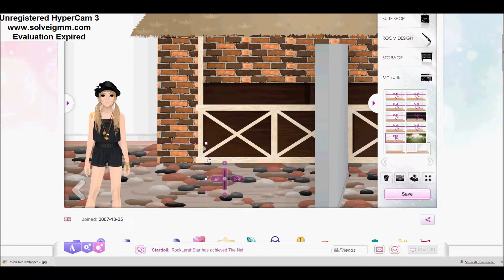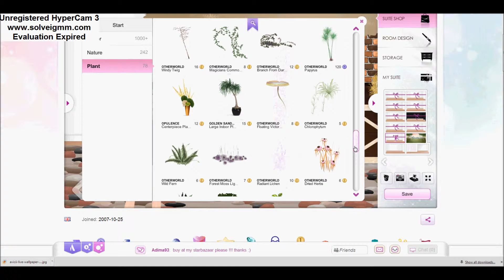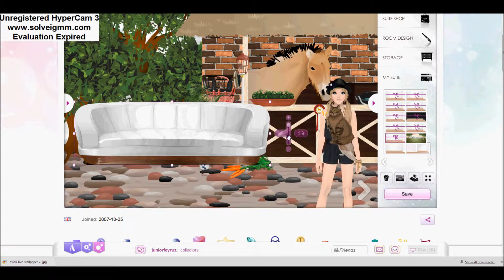Stardoll Stables Tutorial | alw1234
By: alw1234